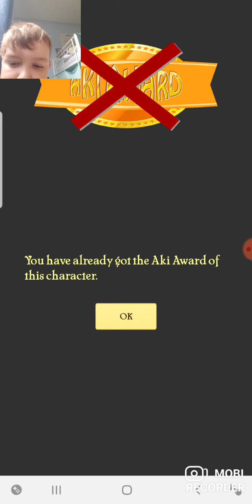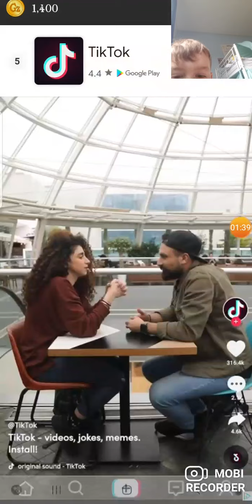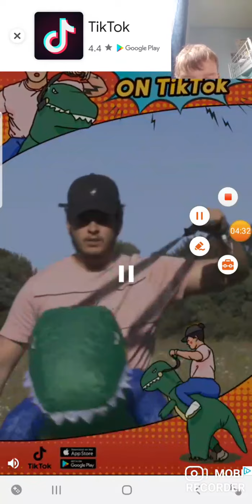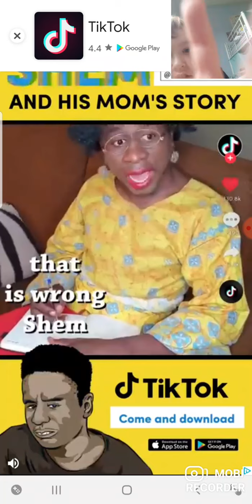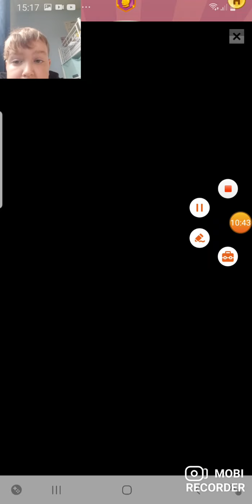Can ankinater gues spongebob characters